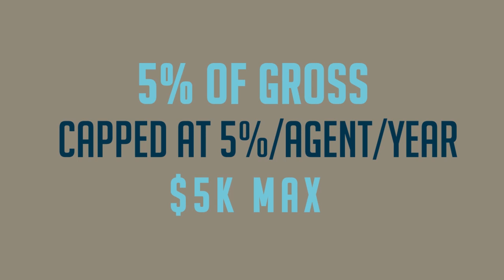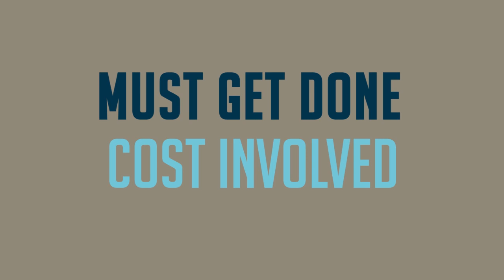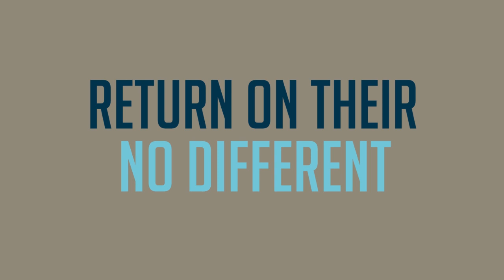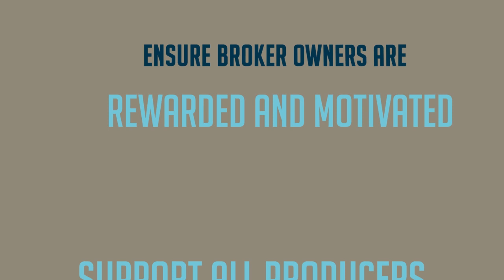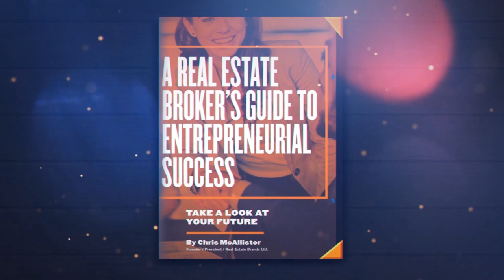ROOST Partner Episode 22 - The Agent Experience: Your Pay Your Way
Episode 22 -  The Agent Experience: Your Pay Your Way
Whether you are new to the business, an experienced professional, or a team leader looking for the best possible brokerage to build your business with, ROOST Real Estate Company has a compensation plan and fee structure that grows with you as your business grows. Your Pay Your Way™ is designed to be transparent, easy to understand, and most of all flexible. It is designed to support the goals of the agent, the brokerage, and the ROOST Real Estate Company mission and brand values

A ROOST Real Estate Company broker/owner has five financial commitments.
The Monthly Franchise and Marketing Fee is payable to Real Estate Brands Ltd to continue to expand the brand through social and other electronic media, upgrade print materials, and to keep the brand fresh and forward thinking. This fee is equal to 5% of sales and is payable monthly by the broker/owner. This fee is capped through the year 2020 at 5% of gross agent sales or a maximum of $5,000 per agent per year. And, unlike other national franchises, Real Estate Brands Ltd does not collect fees on individual transactions.
The second is the Shared Office Expense. This fee is collected to cover the overhead of the physical office space including rent or mortgage payments, office equipment, utilities, and all the rest of the things required to maintain a business. This fee is equal to 5% of sales and is retained by the broker. This fee is also capped through 2020 at 5% of sales per agent per year to a maximum of $5000.
Third is the Administrative Staff. Administrative functions have to get done, and even if this is done in the early days by the broker herself, there is a cost involved. This fee is equal to 5% of sales and is retained by the broker. This fee is also capped through 2020 at 5% of sales per agent per year to a maximum of $5,000.
The fourth commitment the broker has, is to the Basic Agent Service and Technology Package. We want our agents focused on working with buyers and sellers. We do not want our agents doing basic marketing and promotion, setting up showings, or filling out contracts with pen and paper. This fee is also capped at $5,000 a year or 5% of sales through 2020.
These four commitments add up to 20%. However, the most an agent will ever pay in any calendar year for these fees is $20,000 regardless of how much they earn. These fees are capped to cover actual costs and no more.
The Fifth Commitment is to the broker owner herself and is called the Broker Service Fee. Every fee we’ve defined so far exists to cover the cost of owning and  operating a brokerage. Every entrepreneur expects a return on their investment of time and capital. Our franchises are no different. This is where the Broker Service Fee comes in.
The Broker Service fee is equal to 10% of every commission dollar earned by every agent. There is no cap on this fee. Whether an agent earns One Hundred Thousand or One Million dollars over the course of the year, the brokerage will retain 10%. We structure our fees this way to ensure the broker owners are rewarded and motivated to support all producers, regardless of their volume.
Agent teams are a strong trend right now and Chris believes they will continue to be popular well into the future. All ‘team’ sales whether credited to a team member or the team leader are subject to the first four broker commitments up to a maximum of $5,000.00 each or a total of $20,000.00 per year. All team members are subject to The Franchise and Marketing Fee up to an annual maximum of Five THousand Dollars per year. The Broker Service Fee is equal to 10% of all gross commissions earned by the team and has no annual cap.
Phew - that was intense! Feel free to re-watch this chapter, or read it in the book to really digest all those numbers. Next week, I’ll tell you about The Agent Experience: Financial Goals for Our Agents.